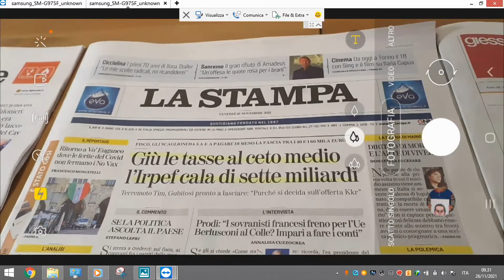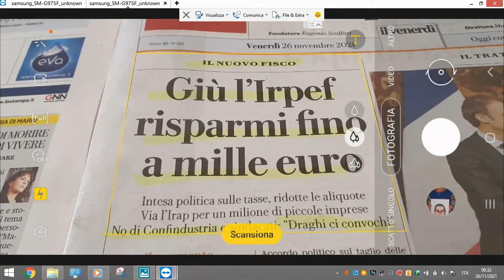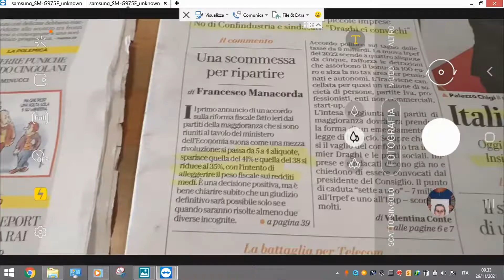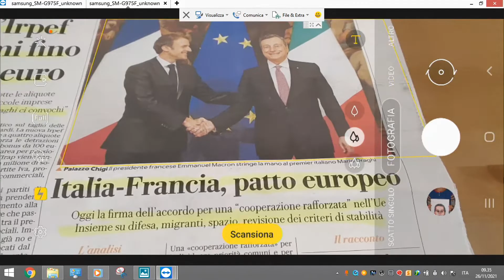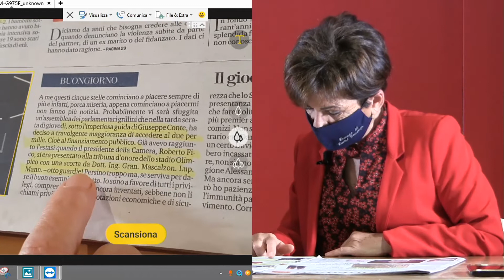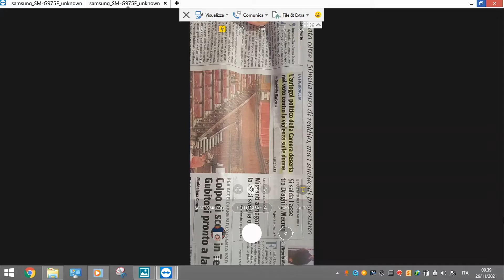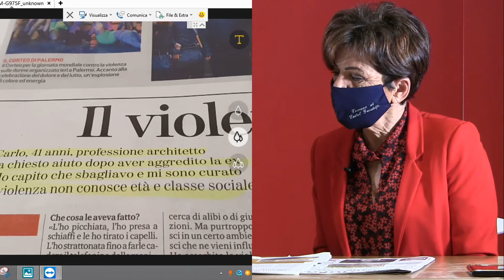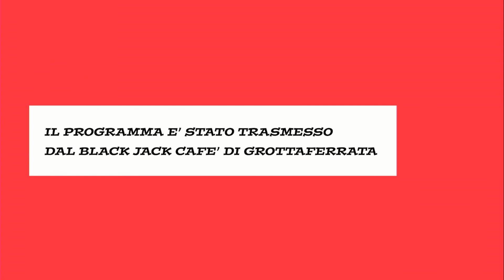Officina Stampa BAR del 26 novembre 2021 Milvia Monachesi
La rassegna stampa di Chiara Rai - Ospite trasmissione: MILVIA MONACHESI Sindaco di Castel Gandolfo